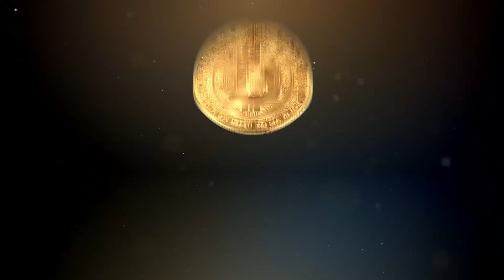Investeren IEDEREEN Kan Het !